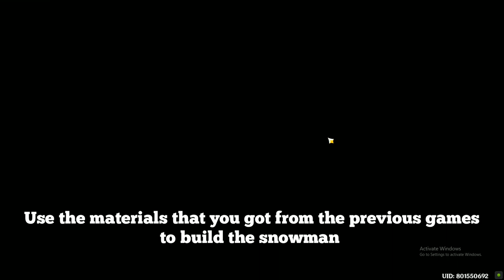Shadows Amidst Snowstorms Event Guide 900+ Primogems and Free Cinnabar Spindle Genshin Impact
Shadows Amidst Snowstorms Complete Event Guide 900+ Primogems and Free Cinnabar Spindle Genshin Impact
In this video, I have given a complete event guide of the new 2.3 event Shadows Amidst Snowstorms. You can get upto 900 Free Primogems from this event and a Free 4 star Swird, Cinnabar Spindle. Spend your time with Albedo, Eula, Amber and Bennett during this event !!

Song - Dawn Winery Theme

Timsetamps -
0:00 Intro
0:12 Agility Training
2:03 Tracker Training Challenge 1
3:18 Tracker Training Challenge 2
4:15 Combat Training
5:42 Born of the Snow (Snowman Game)
6:28 Event Shop
6:41 Doing a Pull
6:50 Cute Outro

Arataki Itto
Gorou
build
primogems